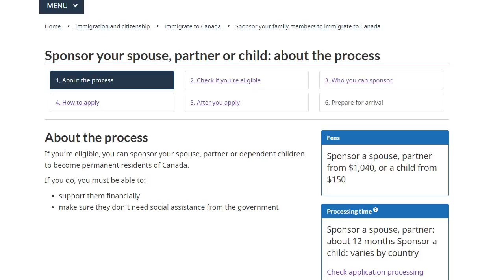Interview- Spouse PR case